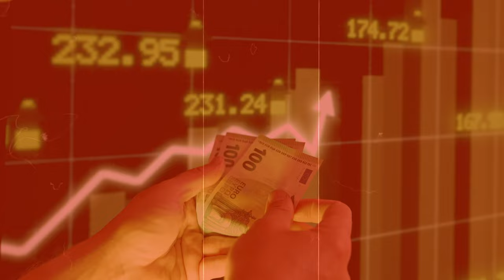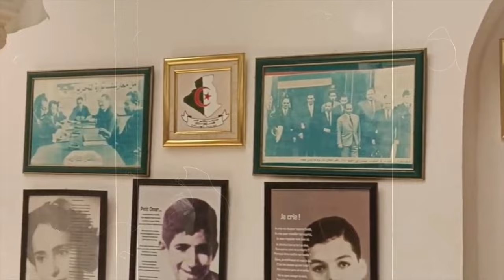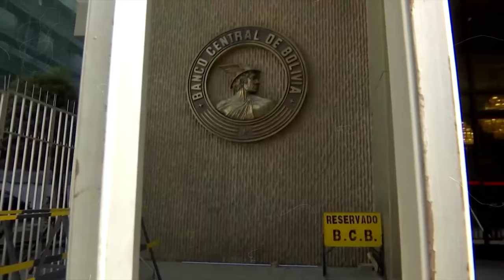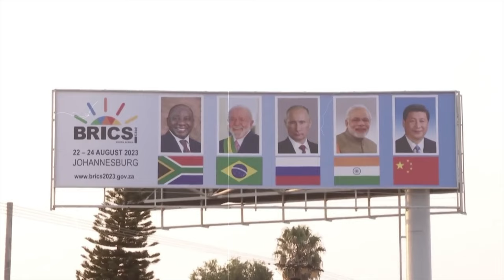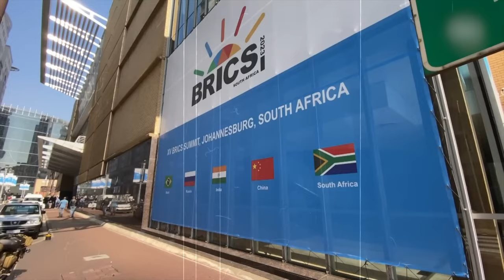BRICS Completely Erases $20 Billion Dollar African Debt Leaves Trump Raging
brics news geopolitics politics Debt europeanunion africanews trump BRICS Completely Erases $20 Billion Dollar African Debt Leaves Trump Raging Your support is crucial! Consider purchasing us a coffee to help sustain and expand our content. Your contribution directly powers our efforts and inspires me to provide top-notch content. 🙏